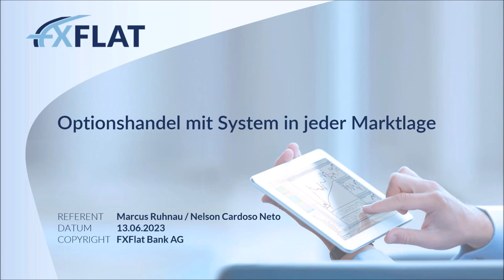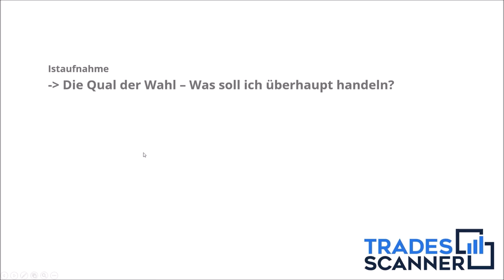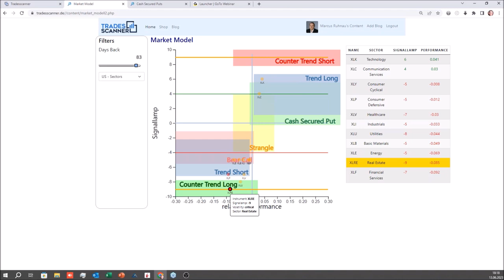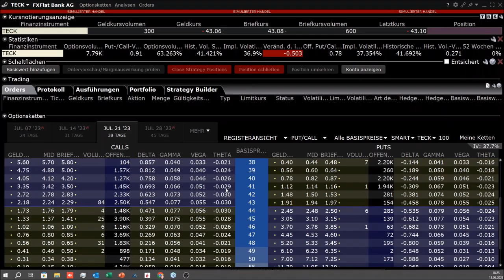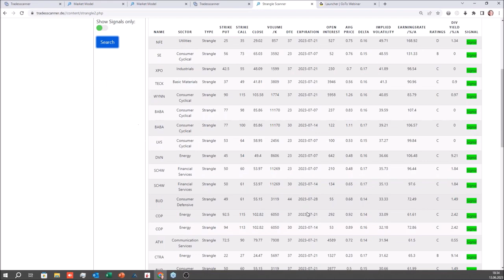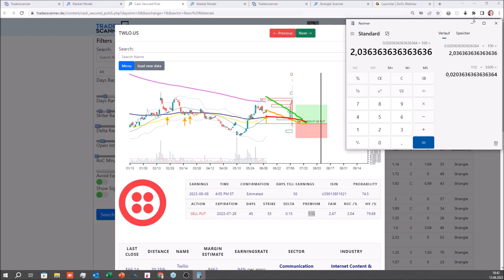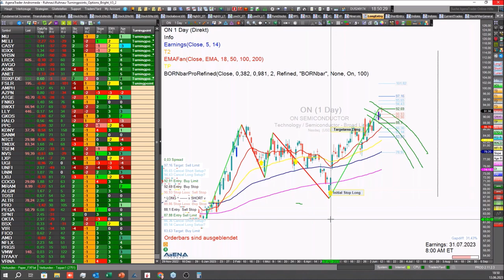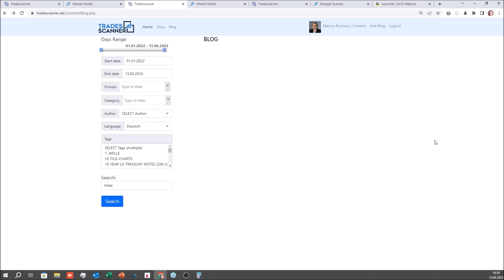Marcus Ruhnau & Thorsten Eberhart - Optionshandel mit System in jeder Marktlage 13.06.2023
Die beiden Optionsexperten Thorsten Eberhart und Marcus Ruhnau analysieren in dieser Webinarreihe den US-Markt und suchen mithilfe des Tradesscanners aktuelle Chancen und handelbare Optionsstrategien. Mit dem Tradesscanner können Sie ihr Trading vereinfachen, Zeit sparen und professionell handeln.

Die Referenten demonstrieren in dieser Reihe die praktische Umsetzung und zeigen, wie Profis am Optionsmarkt agieren.

Marcus Ruhnau ist Experte für den Optionshandel und hat diverse profitable Optionsstrategien in eigenen Screenern umgesetzt. Seit 2004 entwickelt er Systeme auf Basis künstlicher Intelligenz und handelt selbst nach seinem Turningpoint-Ansatz. Er hat den Tradesscanner programmiert.